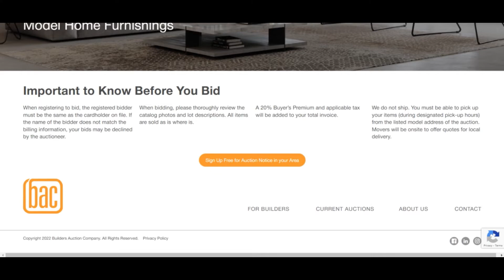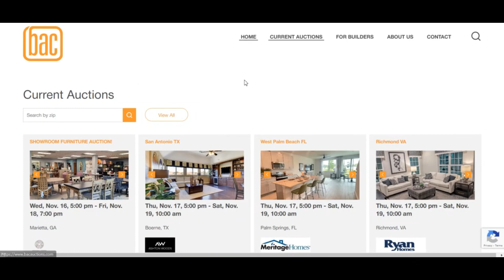Bacauction com [ With Proof Scam or Legit ? ] Bacauction ! Bacauction Com reviews ! Bacauction.Com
Bacauction com [ With Proof Scam or Legit ? ] Bacauction ! Bacauction Com reviews ! Bacauction.Com reviews

We expect bacauction.com is legit and safe for buyers to access.

Scamadviser is undoubtedly an automated algorithm to check if a website is legit and Protected (or not). The Consider of bacauction.com has in fact been determined by an Analysis of forty info noticed on the web usually public resources. Sources we use are if the web site is outlined on phishing and spam web pages, if it serves malware, the area the Company depends, the critiques uncovered on other World wide web web sites, and an array of other details.